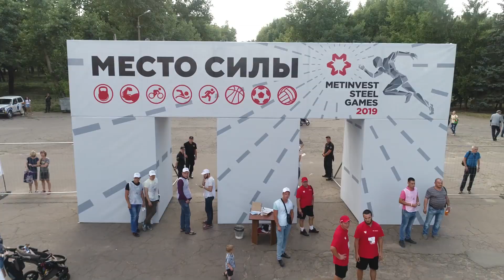SteelGames-2019. Корпоративная олимпиада Метинвеста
Спортивные игры горняков и металлургов Метинвест. Стальные люди, хардовая музыка – мощно, спортивно и драйвово 🤘 Поверь, это видео достойно того, чтобы посмотреть его до конца 😉